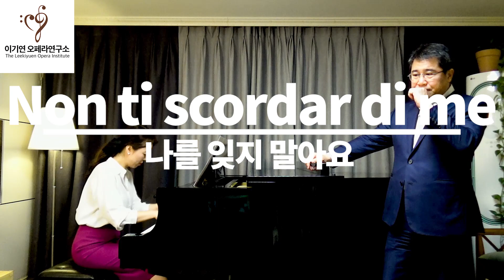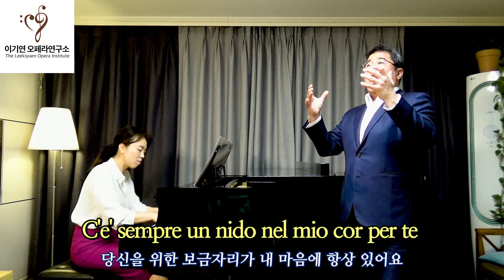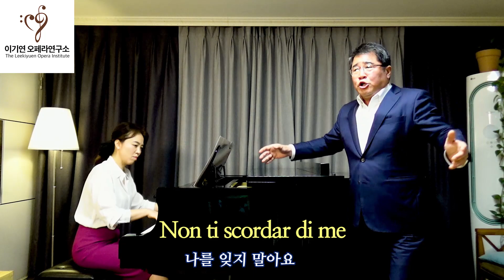non ti scordar di me (나를 잊지 말아요) ㅣ 테너 정의근(상명대 교수)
- 목소리를 잃게되어 좌절했지만 피나는 노력으로 다시 '테너'라는 명품악기를 만들게 된  정의근교수님과 행복한 이야기를 나누어보았습니다.
-호소력있는 목소리로 가슴을 울리는  'Non ti scordar di me (나를 잊지말아요)' 음악선물도 기대해주시기 바랍니다.
-출연해주신 테너 정의근교수님께 감사드립니다.

# 테너 정의근
-서울예고, 서울대 성악과 졸업
-이태리 밀라노 베르디 국립음악원 졸업
-몬테까를로, 프랑스 뚤루즈, 스위스 제네바, 스페인 빌바오, 마드리드 등 국제콩쿠르 우승
-독일 오페라매거진 opernwelt 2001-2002시즌 올해의 영테너 선정
-스위스 Luzener Zeutung 2001 올해의 음악가 선정
-유엔의날 기념 콘서트 UN총회장, 지휘정명훈 카네기홀에서  서울시향과 협연
-오페라 '라트라비아타' ;'리골레토' '나비부인' '카르멘'등 유럽유수의 무대 주역출연
-현)상명대학교 음악학부 교수

-2018년도 국토교통부 장관표창 (강연부문)
-현) 이기연오페라연구소 대표